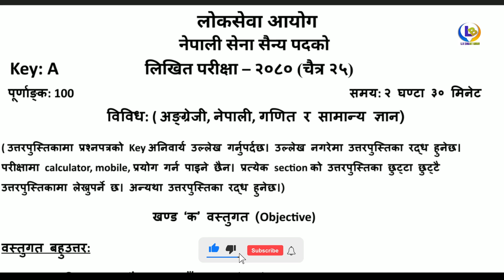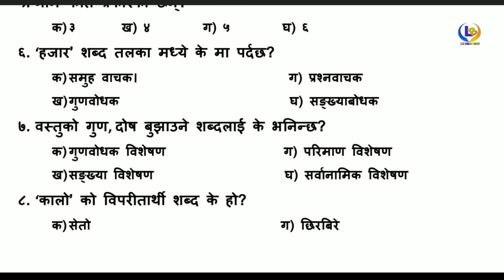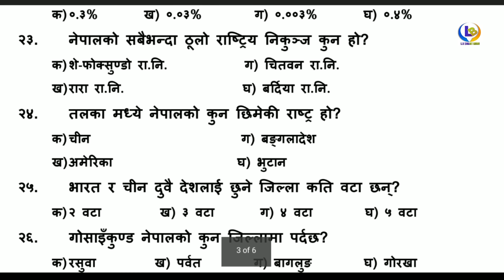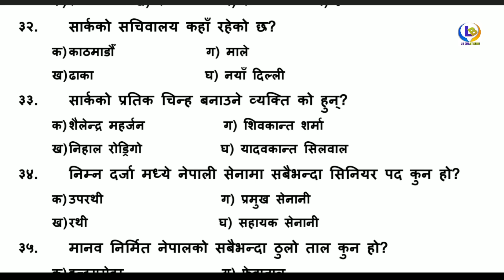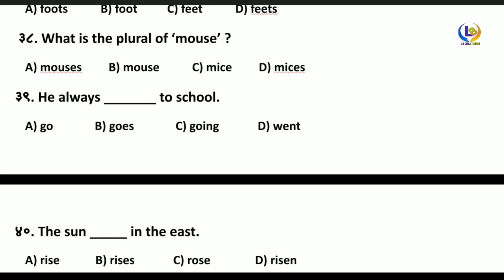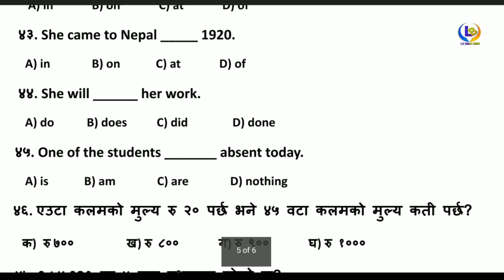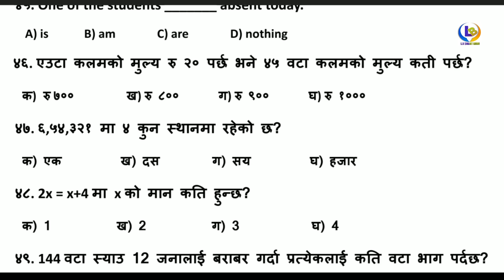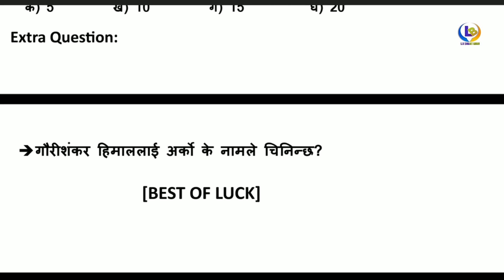Nepal Army likhit exam model question 2080 | lbsmartguru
Nepal Army sainya exam 2080 Chaitra 25, model questions and extra questions have been given in this video. These questions are important for the candidates who are preparing Nepal army sainya exam.

Nepal army sainya exam preparation 2080 full details. 50 model questions of English, Nepali, Maths and General knowledge (GK).

YouTube Channel : L.B SMART GURU

7. Airpods Pro Wireless Charging with Powerful Sound
     (Premium):

8. Apple MacBook Air 13-inch 256 GB (Laptop)

Your queries and video Highlights:
nepal army exam model question 2080
nepal army sampark miti 2080
nepal army interview
nepal army notice
nepal army medical test 2080
nepal army medical test
nagar police vacancy
nagar police vacancy 2080

Thanks !!!